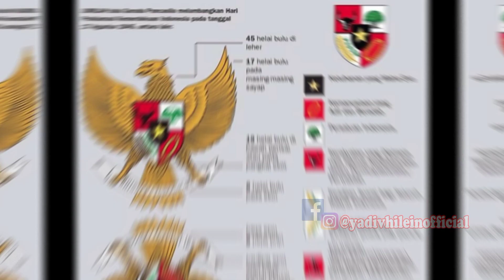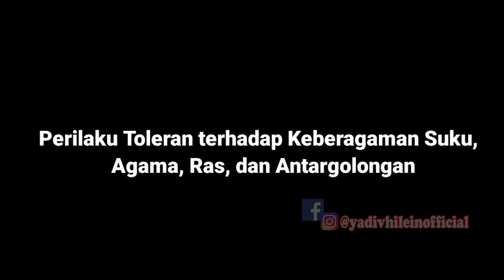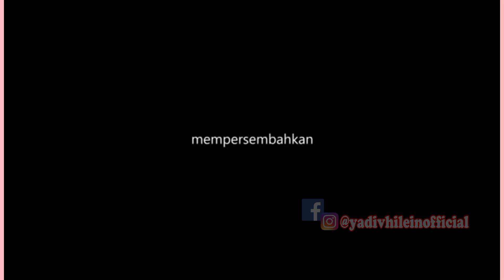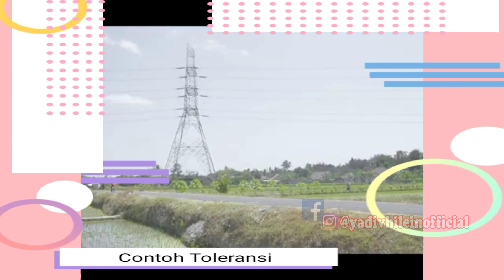MATERI AJAR ARTI PENTING MEMAHAMI KEBERAGAMAN DALAM BINGKAI BHINEKA TUNGGAL IKA (MAPEL PPKN KLS7)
Ig yadivhileinofficial
Fb yadivhileinofficial